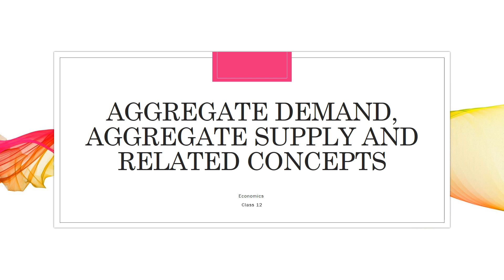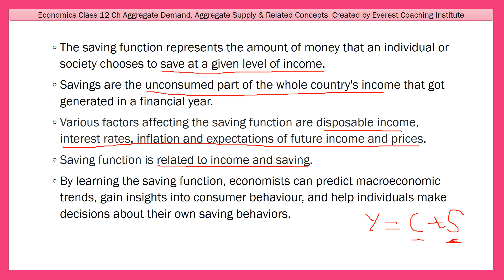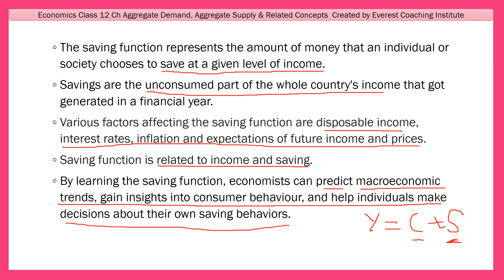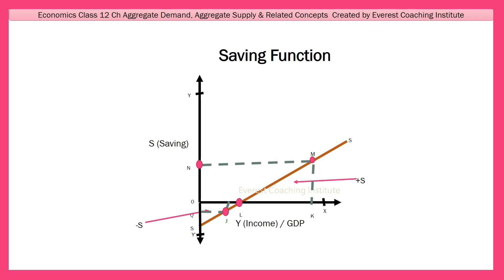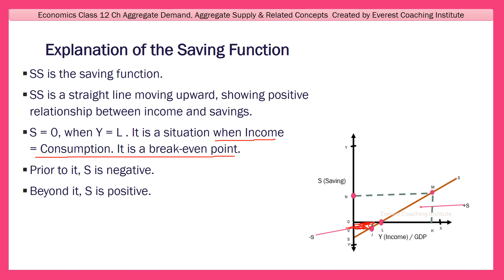Economics Class 12 Ch Aggregate Demand, Aggregate Supply and Related Concepts 3 I Saving Function I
0:00 Introduction
0:20 Saving Function